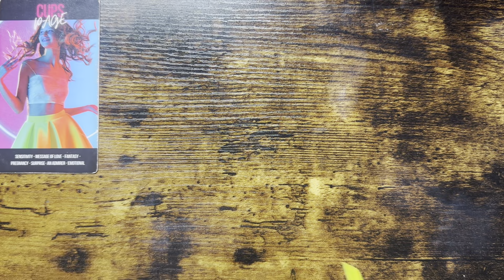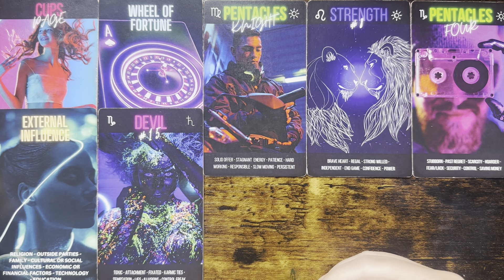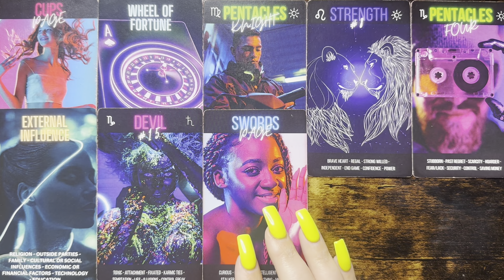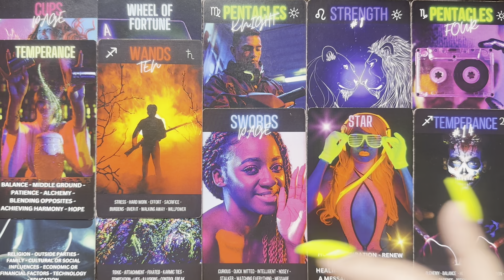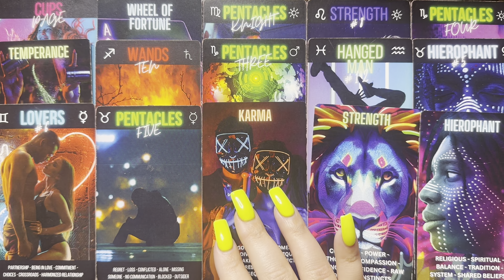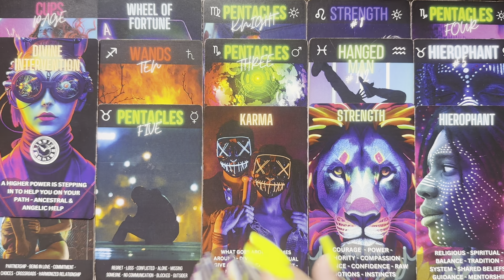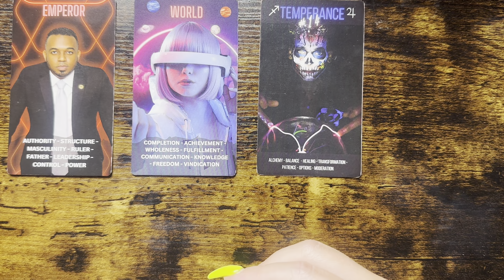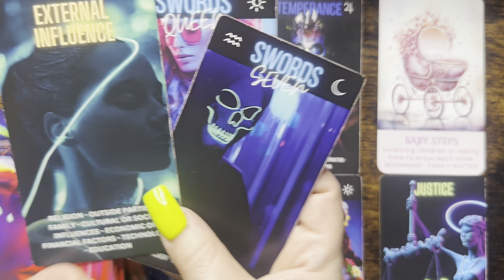YOU WERE RIGHT 🤯 MY FEELINGS FOR YOU SCARE ME 🫣 IM OBSESSED 😍 WITH YOU 🫵🏼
🔮🔮🔮Tarot Deck NEON AWAKENING & 5D LOVERS ORACLE & DIVINE TRUTH :🔮🔮🔮

Cards used during today's reading 💌
 @LitMagicianGoddess The UNSPOKEN ORACLE

 What's the vibe

 @Unseentarot  TwinFlame Unseen Oracle

Witchy Oracle Deck by  @Unseentarot

Shadow love tea oracle ( @vibeaboutittarot  )

Divinely Connected (100 cards)

Twin Flame Oddities Oracle Deck (120 Cards) Soulmate, Karmic Connections

A Pop of Love Oracle Deck Twin Flame Soulmate Karmic Situation for Love & Relationships

TWIN FLAMES EXPOSED - This is a 78 card oracle deck used for Twin Flame, Soulmate & Karmic Readings

Official Unoffical deck: Mystic Beautie

Lovers Dream Oracle Deck by  @giftedsoul777  ***Make sure to follow her on YouTube***

Expressions of the heart: Fire Witch Tarot

Magic Rose Confession: Fire Witch Tarot

MESSENGERS of the heart Oracle Deck (100 Cards)

GODDESS Journey Oracle Deck (80 Cards) Divine Feminine / Higher Self

Twin Flame Oracle: